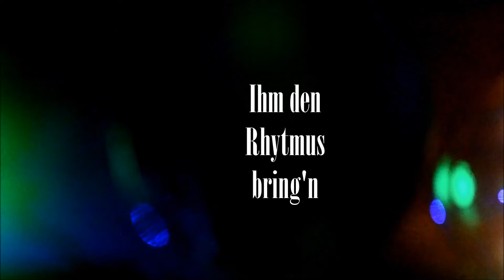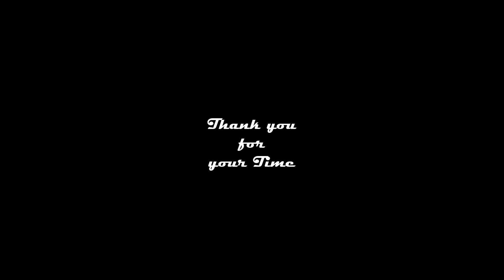Der Tod spielt Schlagzeug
by Dergraue

Genre: Graurop